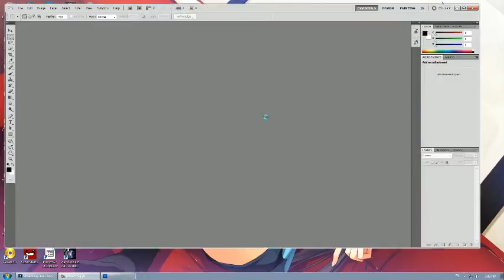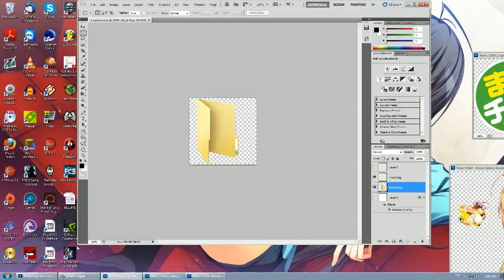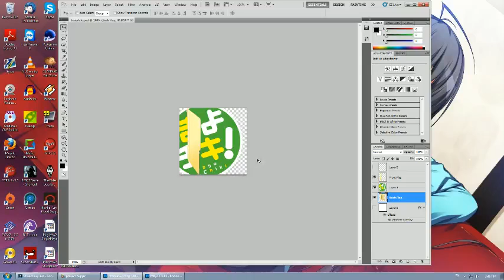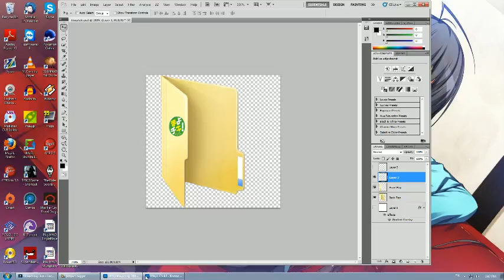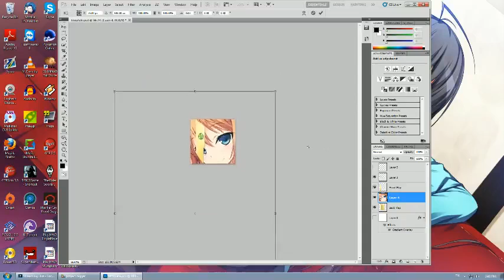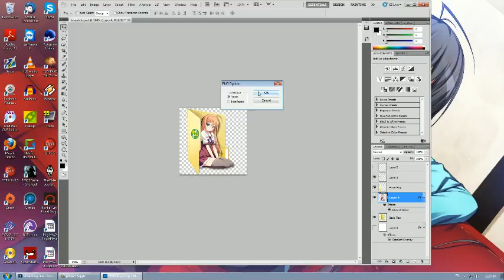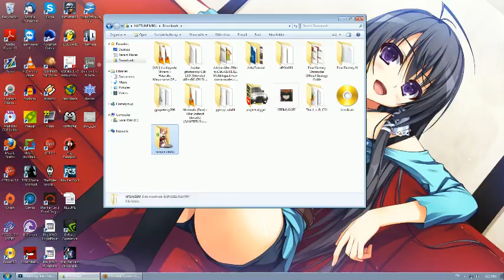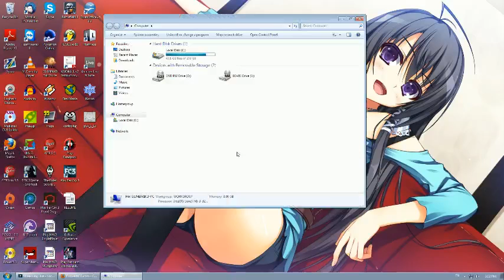How to make Anime ico Folders with Photoshop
quick guide on how to make anime icon
very simple